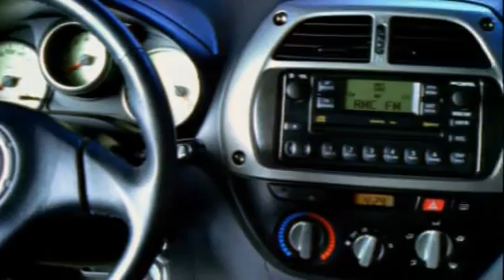Toyota RAV4- prezentacja auta 2003 rok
Materiał nagrany w roku 2003.Prezentacja nowego modelu auto wraz z wersjami silnikowymi.